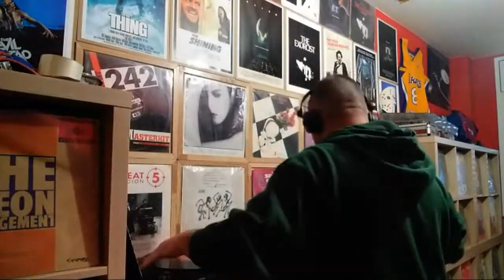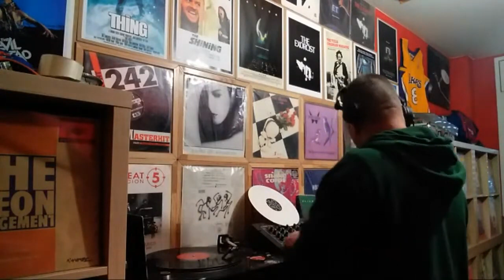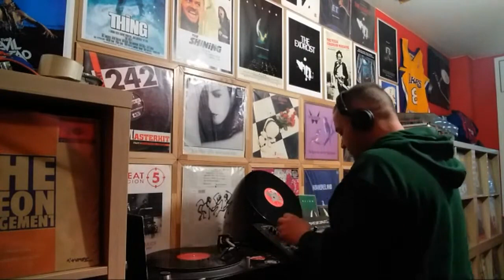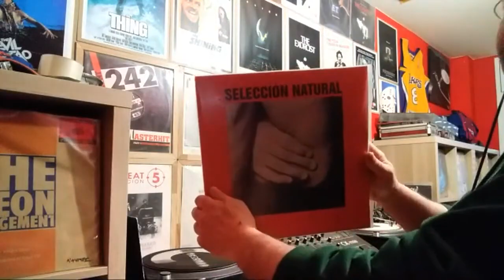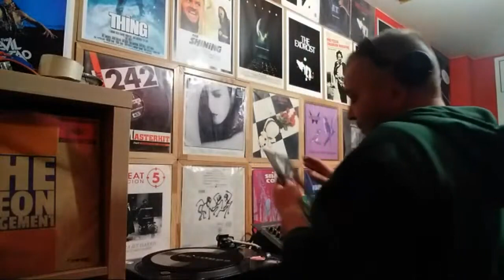LDC – T-Raumreise (Remix) + Selección Natural - Modernist Descents + K.R.B. – Mysterious Song Remix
EXENCIONES DE RESPONSABILIDAD: Kobe6421no posee los derechos de este contenido. Mi objetivo  es promover alguna de las músicas que me gustan en buena calidad. Si tú eres propietario legal de este contenido y no quieres esta música en mi canal, por favor envíame un mensaje antes de poner una reclamación o advertencia a YouTube y se eliminará de inmediato
Música